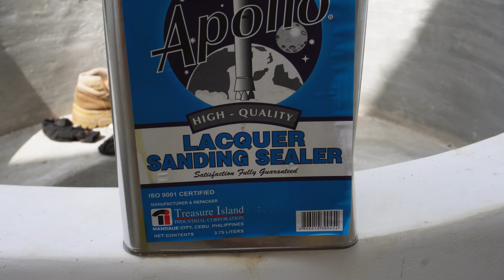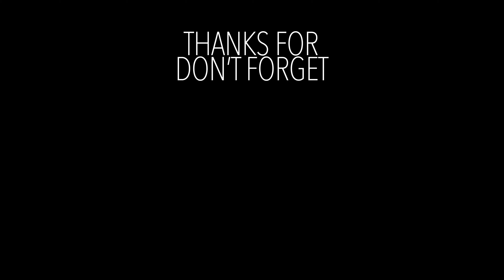Meet Our New Great Dane Puppy! 🎂 Josh's Birthday Surprise + Balcony & Staircase In The Philippines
Join us for an exciting day as we welcome a new member to our family—a beautiful Great Dane puppy for Josh's birthday! 🎉 Watch as we surprise Josh with the adorable pup, head out for a special birthday lunch, and give you a tour of our balcony and rainforest staircase. 🐶❤️🏡